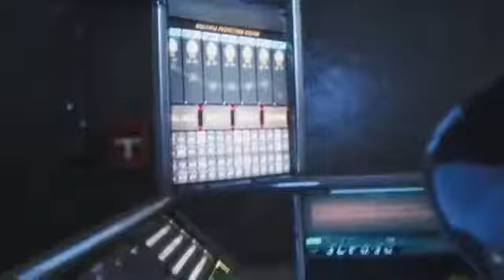اغنيه فري فاير 🔫